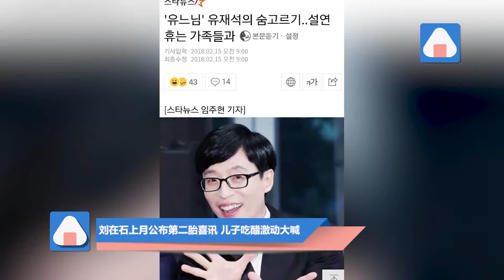劉在石上月公佈第二胎喜訊 兒子吃醋激動大喊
據香港媒體報導南韓國民MC劉在石于2月19日透過所屬事務所確定太太羅京恩懷有第二胎的喜訊，獲不少人送上祝福，而劉在石于他主持的《Happy Together》新一集中提到收到不少朋友的祝賀，非常感謝大家，又鞠躬以表感激。